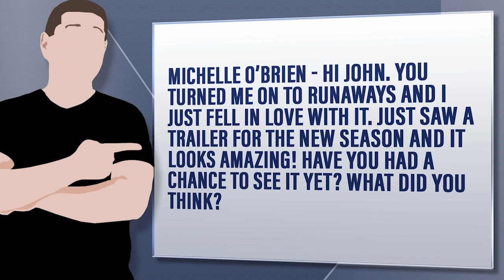Runaways Season 2 Trailer Takes It Up A Level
Michelle O’Brien - Hi John. You turned me on to Runaways and I just fell in love with it. Just saw a trailer for the new season and it looks amazing! Have you had a chance to see it yet? What did you think?